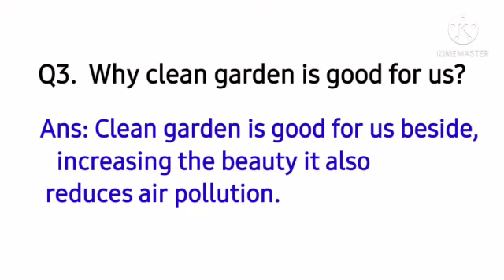Class:4/S.st/ Video #2/Week# 3/Ch#1/ Topic: Clean Environment/ 3+4 CRQs